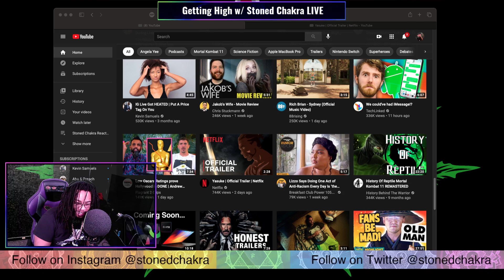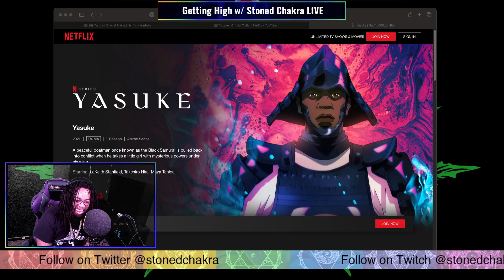Stoned Chakra Reacts!!! Yasuke | Official Trailer | Netflix